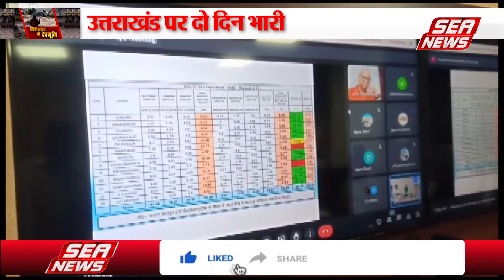उत्तराखंड पर दो दिन भारी | उफान में फंसा उत्तराखंड | पहाड़ों पर जीना दुश्वार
उत्तराखंड में 2 दिन की राहत के बाद बरसात में फिर कहरा बरपाना शुरू कर दिया है, उत्तराखंड वासियों का जीवन पूरी तरह से अस्त व्यस्त हो गया है

उत्तराखंड में आफत की बारिश का सिलसिला लगातार जारी है कुछ दिन रुकने के बाद बरसात फिर शुरू हो गई पिछले 2 दिन से लगातार बरसात हो रही है प्रदेश भर में मुसीबत पैदा हो गई है प्रदेश मेें अगले 2 दिन भी मौसम विभाग के हिसाब से भारी बरसात होने की संभावना है,

खासकर प्रदेश के 7 जिलों में भारी बारिश का अलर्ट जारी किया गया है जिसमें देहरादून, टिहरी, पौड़ी, चंपावत, बागेश्वर, नैनीताल, उधम सिंह नगर जैसे तमाम जिले शामिल है मौसम विभाग का पूवार्नुमान है कि इन 7 जिलों में तेज बारिश होने के साथ-साथ बिजली चमकने के भी आसार हैं जिससे नदियों और नालों के किनारे रह रहे लोगों को अलर्ट रहने की जरूरत है इसके साथ ही मौसम विभाग का पूवार्नुमान है कि भारी बारिश की वजह से प्रदेश के अतिसंवेदनशील क्षेत्रों में भूस्खलन की घटनाएं भी घट सकती हैं

उत्तराखंड के मुख्यमंत्री अपना तीन दिवसीय दौरा खत्म करके दिल्ली से उत्तराखंड लौट आए, वह दिल्ली से लौटते ही सीधे  सचिवालय स्थित आपदा कंट्रोल रूम पहुंचे और प्रदेश के हालातो की जानकारी ली

मुख्यमंत्री पुष्कर सिंह धामी अपने तीन दिवसीय दिल्ली दौरे से उत्तराखंड लौट आए हैं, दिल्ली से वापस आते ही मुख्यमंत्री ने प्रदेश में आई आपदा के हालातों की जानकारी ली, दिल्ली से देहरादून आते ही मुख्यमंत्री सचिवालय स्थित आपदा कंट्रोल रूम पहुंचे, यहां उन्होंने अधिकारियों से प्रदेश में आई आपदा को लेकर जानकारी ली, आपको बता दें कि भारी बारिश के चलते प्रदेश के कई हिस्सों में आपदा जैसे हालात बने हुए हैं, प्रदेश के कई स्थानों में भूस्खलन की खबरें सामने आई तो वहीं दूसरी ओर टिहरी जिले के चंपा में लैंडस्लाइड से एक परिवार के 5 लोगों की मौत हो गई, इसके अलावा प्रदेश के अलग-अलग हिस्सों में भारी बारिश के चलते बड़ा नुकसान हुआ, मुख्यमंत्री ने दिल्ली से वापस लौटते ही इन घटनाओं की जानकारी ली, सीएम ने सभी अधिकारियों को निर्देश दिए हैं कि प्रदेश में जहां जहां खराब हालात बने हुए हैं वहां तत्काल राहत पहुंचाई जाये

मुख्यमंत्री पुष्कर सिंह धामी ने कहा कि प्रदेश में आपदा की वजह से तकरीबन 1000 करोड रुपए का नुकसान का आंकलन हुआ है, इसके अलावा सभी विभागों के नुकसान का ब्यौरा मांगा गया, दिल्ली दौरे के दौरान उन्होंने केंद्रीय मंत्रियों से मुलाकात कर प्रदेश में हुई आसमानी  नुकसान की जानकारी दी, मुख्यमंत्री का कहना था कि आपदा से हो रही समस्याओं से लोगों को जल्द राहत मिलेगी, बचाव कार्य लगातार जारी हैं

हालांकि मौसम विभाग ने दो दिन तक उत्तराखंड में भारी बारिश की चेतावनी जारी की है, लेकिन इसी बीच राहत की खबर भी सामने आ रही है,  25 और 26 अगस्त के बाद उत्तराखंड में बारिश की एक्टिविटीज कम होने की संभावना भी है

मौसम विभाग का पूवार्नुमान है कि 25 से 26 अगस्त तक प्रदेश भर में बारिश का सिलसिला जारी रहेगा, लेकिन 27 अगस्त के बाद मौसम में हल्के बदलाव की संभावनाएं और सितंबर महीने में प्रदेश में बारिश की एक्टिविटी काफी कम होने की उम्मीद मौसम विभाग के निर्देशक विक्रम सिंह ने जाहिर की है,

उत्तराखंड में जून के महीने में बारिश की शुरूआत हुई थी, तब से लेकर अब तक बारिश की एक्टिविटी राज्य में काफी अच्छी रही है और हर साल के मुकाबले इस साल जुलाई और अगस्त के महीने में प्रदेश में बारिश सामान्य से अधिक हुई है, लेकिन सितंबर महीने में प्रदेश में बारिश की एक्टिविटीज कम होने की संभावना है उन्होंने कहा यह एक्टिविटी 27 अगस्त के बाद कम होनी शुरू हो जाएगी

उत्तराखंड पर दो दिन भारी
उफान में फंसा उत्तराखंड
पहाड़ों पर जीना दुश्वार
उत्तराखंड में जान के लाले